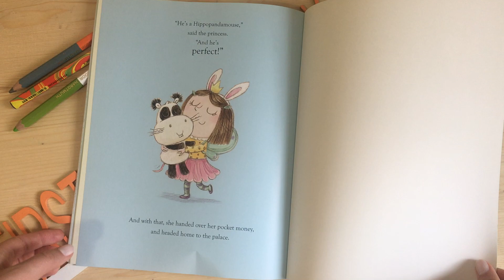The Hippopandamouse| Picture Book | Stories for Kids | First English Book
👀 Look inside the book "The Hippopandamouse"
Publisher: Pan MacMillan
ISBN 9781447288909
Author: Jools Bentley
Format: Paperback | 32 pages
Dimensions: 224 x 280 x 4mm | 186g
He's part hippo, part panda and part mouse and a complete and utter mistake! But could he be the perfect toy for a pretty little princess?
A brilliantly funny book about the joys of imperfection and the importance of taking a tea break.

First English Book - channel, that help to look inside best books for children: board books, picture books, sound books, pop-up, slide, sticker, activity, ABC, flashcards etc.